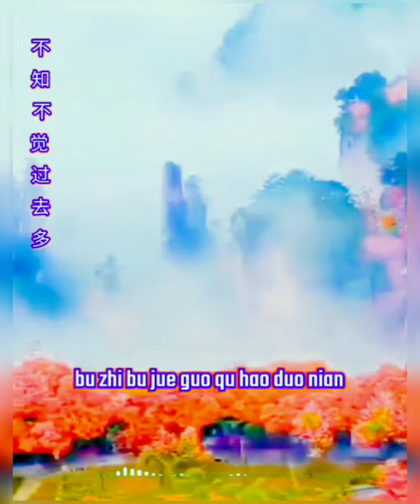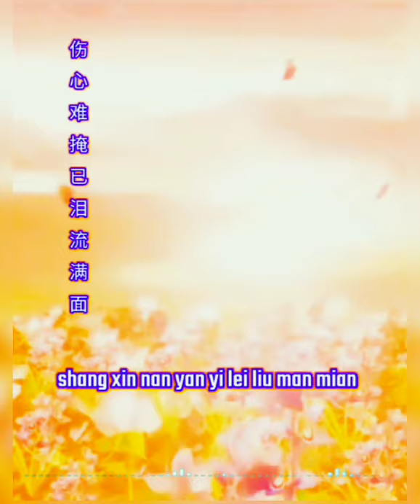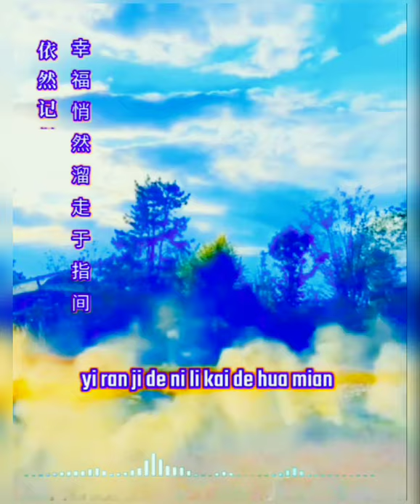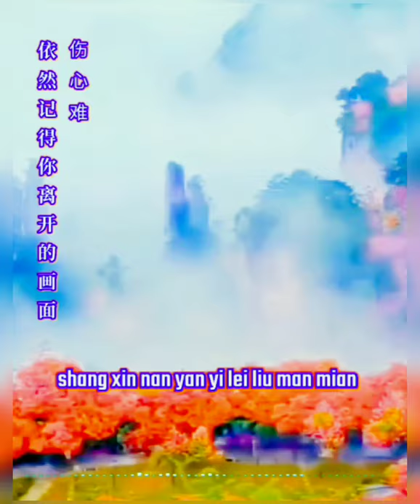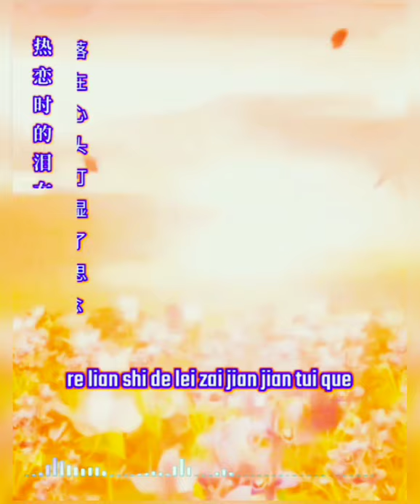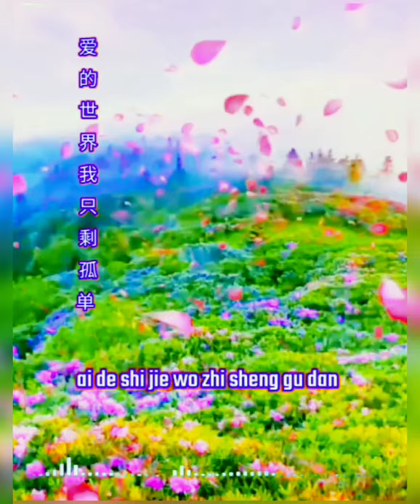Yu zhong de shi nian